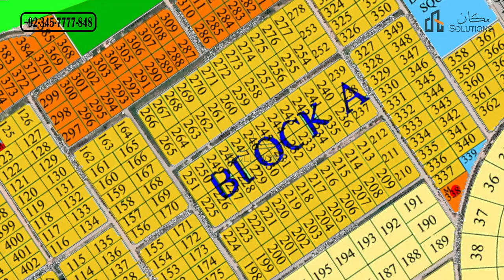Gulberg Greens Block A Map Brief | Gulberg Islamabad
This Video is about Gulberg Greens Block A Map Brief
The beauty of Gulberg Islamabad due to its greenery and good planning is very much being appreciated throughout the country. It's a matter of pride for us to have reached a level beyond your expectations. We reassure you that even after many many years you will witness the same level of greenery, cleanliness along with new world-class luxurious features.

There is no place like home! And to live a peaceful life filled with unforgettable memories with our beloved family, we all wish to build a dreamlike house at an ideal location. Gulberg Islamabad offers you the ultimate yet affordable living. The town is located in the heart of twin cities with outstanding facilities and amenities. With 80% greenery, 220ft wide roads, and excellent security, you will enjoy every moment of your life.

Take a sneak peek at the stupendous lifestyle of Gulberg Islamabad! Enter with grace and experience the grandiose infrastructure! This elegant destination with plenty of greenery and unique plantation is pleasing to the eyes. It promises to take your business to the next level with outstanding opportunities and guarantees a secure place, ideal for houses and farmhouses – a place you would surely love to call home.

Rizwan Cheema
Gulberg
Gulberg Islamabad
Gulberg Greens
Gulberg Residencia
Gulberg Video
gulberg
Gulberg Islamabad'
gulberg greens
gulberg residencia
Gulberg Green Farmhouses
Gulberg Farmhouses
Gulberg Videos
 block b
 block d
 block i
 block p
farhouse for sale in gulberg gulberg
 5 marla plot for sale gulberg green islamabad 2020
 plot prices gulberg greens
gulberg plot for sale islamabad
gulberg residencia
gulberg videos
house for sale in gulberg islamabad
plot for sale in gulberg green islamabad